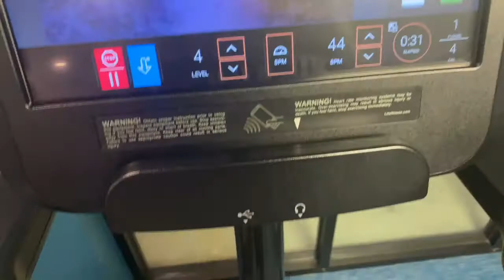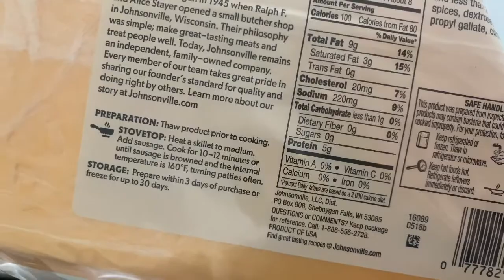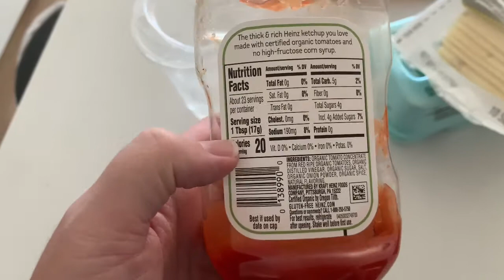WEIGHT LOSS VLOG | My First Day Back At The Gym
I feel the best way for me to stay accountable is to post these videos and create a weight loss series! Maybe it’ll help someone else who comes across these videos or maybe it’ll just help me reach my goals! Either way I thank you for stopping by my channel!

PLEASE SUBBBB ✨

Much Love,
Kathryn💜